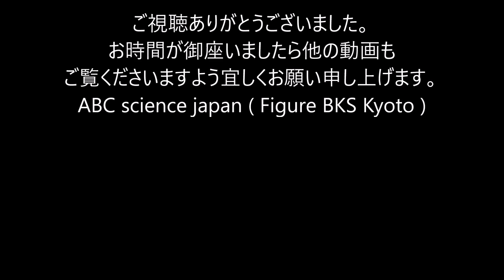【3】こびとづかん（クサマダラオオコビト）No.019